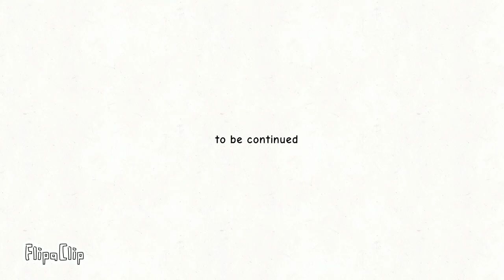chicken war part2:crazy egg